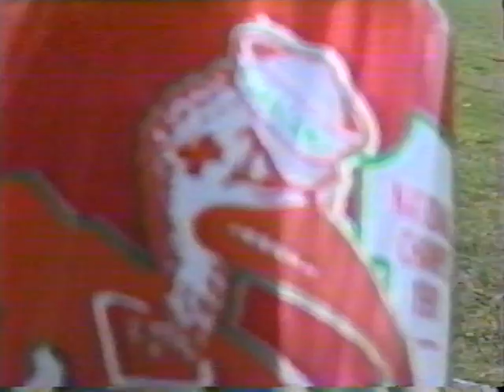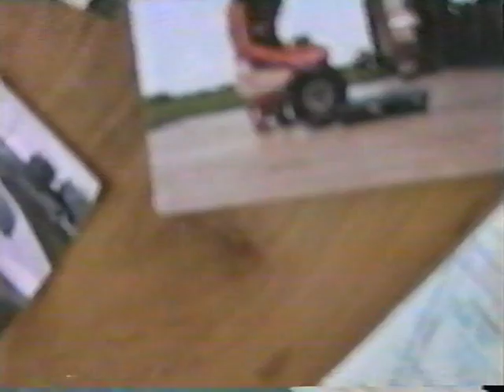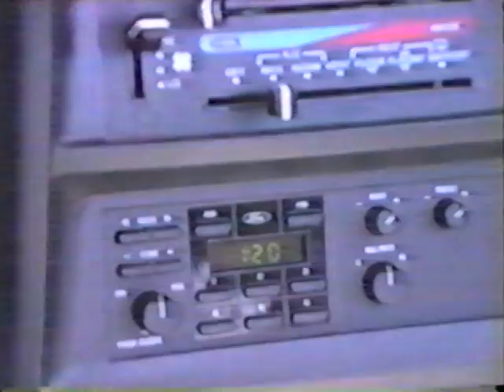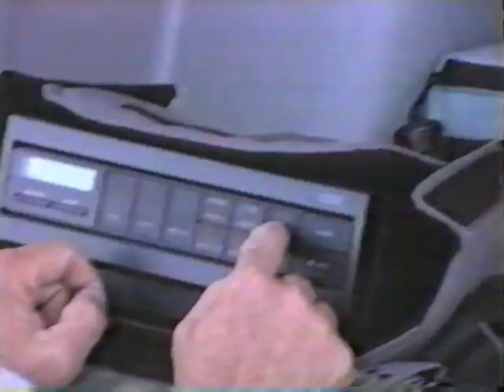03 07 1992 MGC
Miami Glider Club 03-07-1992